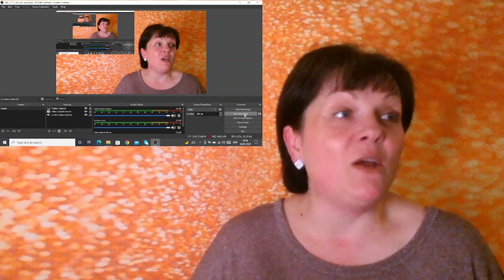Foodie Beauty Shopping and Chat Reaction!